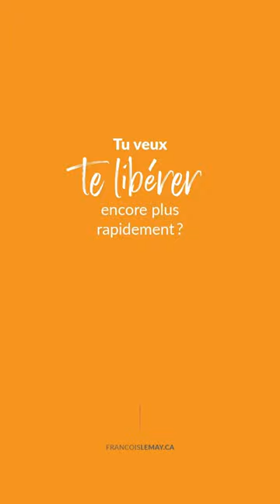Tu veux te libérer encore plus rapidement?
Et si c’était simplement ça? Lorsqu’on passe du je au nous, ça nous permet de prendre de la hauteur et de comprendre que chaque personne qu’on rencontre, avec qui on interagit, sont là pour nous permettre de nous élever vers la nouvelle version de nous-même! C'est la meilleure façon pour toi de te libérer encore plus rapidement!

00:00 Tu veux te libérer encore plus rapidement?
00:16 Tu as quelque chose d'organisé aujourd'hui?
00:30 Comprend ça
00:40 Tu vas grandir
01:06 Tu guéris